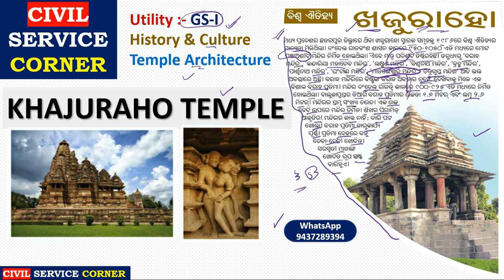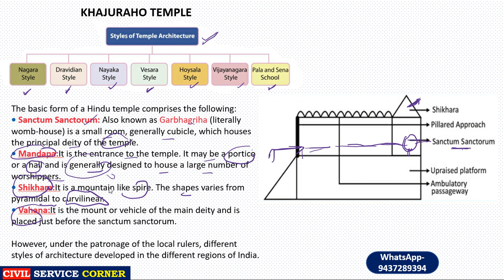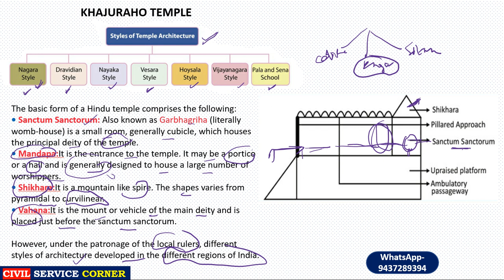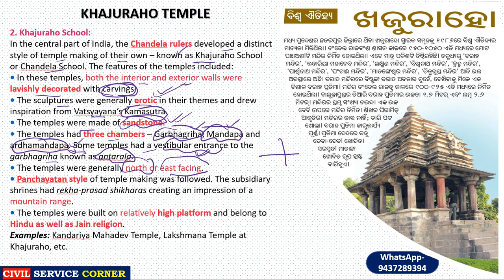Khajuraho Temple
2. Khajuraho School:
In the central part of India, the Chandela rulers developed a distinct style of temple making of their own – known as Khajuraho School or Chandela School. The features of the temples included:
• In these temples, both the interior and exterior walls were lavishly decorated with carvings.
• The sculptures were generally erotic in their themes and drew inspiration from Vatsyayana’s Kamasutra.
• The temples were made of sandstone.
• The temples had three chambers – Garbhagriha, Mandapa and
ardhamandapa. Some temples had a vestibular entrance to the garbhagriha known as antarala.
• The temples were generally north or east facing.
• Panchayatan style of temple making was followed. The subsidiary
shrines had rekha-prasad shikharas creating an impression of a mountain range.
• The temples were built on relatively high platform and belong to Hindu as well as Jain religion.
Examples: Kandariya Mahadev Temple, Lakshmana Temple at Khajuraho, etc.